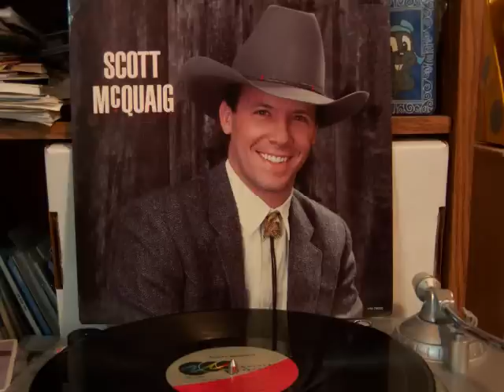Scott McQuaig - Take The Smile From Your Face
Had a request for this uncharted Scott McQuaig song from his self-titled 1989 album.  The album produced two minor hits in 1989 (Universal 76000).